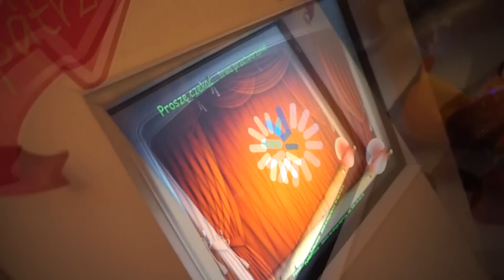2015 10 03 Beata i Mariusz FotoBudka Mazowsze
zamów już dziś na swoja imprezę... - z pewnością rozkręcimy każdą imprezę...